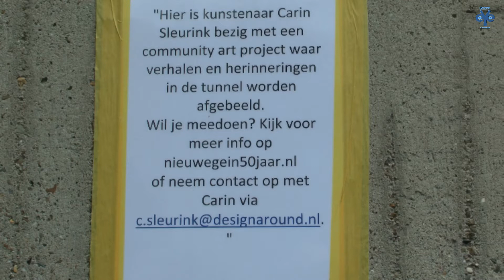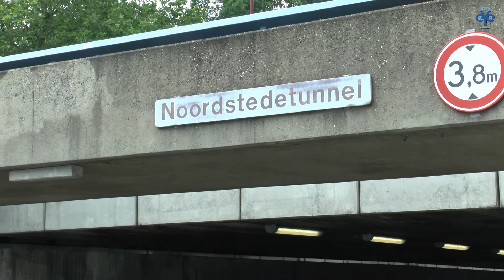Kunstenaars begonnen aan kunstwerk in de Noordstedetunnel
Begin deze week is de aftrap gegeven aan het kunstwerk in de Noordstedetunnel. Onder leiding van kunstenares Carin Sleurink kunnen kunstenaars uit Nieuwegein meewerken om de hele lange grauwe grijze wand in de tunnel in de binnenstad meer kleur te geven.

Omdat Nieuwegein dit jaar 50 jaar bestaat wil het feestcomité van Nieuwegein één groot buitenmuseum maken waar de inwoners uit Nieuwegein van kunnen genieten. Het buitenmuseum is één van de vele activiteiten rond dit heugelijke feit.

Wand Noordstedetunnel
Eén van de kunstwerken wordt gecreëerd in de Noordstedetunnel. De grauwe grijze wand van deze tunnel in de binnenstad van Nieuwegein wordt omgetoverd tot een kleurrijk kunstwerk boordevol bijzondere verhalen. Verhalen van de inwoners die nog niet zo bekend zijn. Het zullen grappige, gekke of droevige verhalen worden op de hele lange muur.

Heeft u een verhaal? Laat het de organisatie nog weten.

Omdat de wand van de Noordstedetunnel erg lang is, worden ook creatieve kunstenaars uitgenodigd om aan dit project mee te werken. Ben jij creatief en wil je mee werken aan dit bijzondere kunstwerk? Meld je dan ook aan om één van de bijzondere verhalen uit te beelden op deze lange, lange wand.

Onze videograaf Bart van Rooijen was aanwezig in de luidruchtige tunnel om de aftrap te filmen. Niet zo feestelijk en druk maar net zo grauw en grijs als de muur zelf. Op een persoon met een kleurrijk hoedje na!